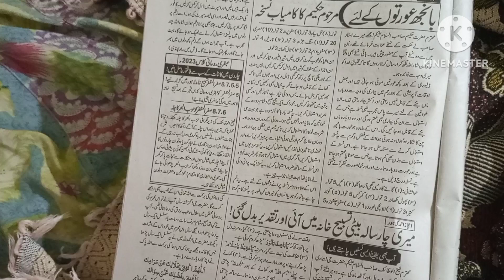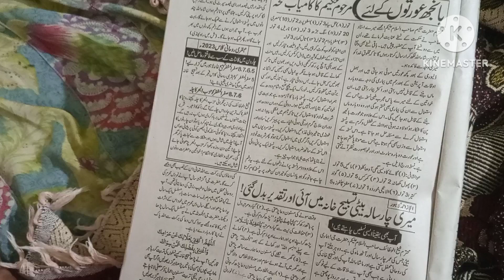BeUladi k liye Wazifa Totka Ubqari Magazine May 2023